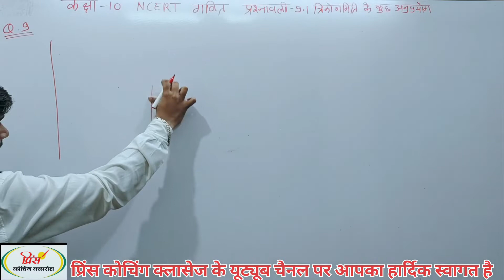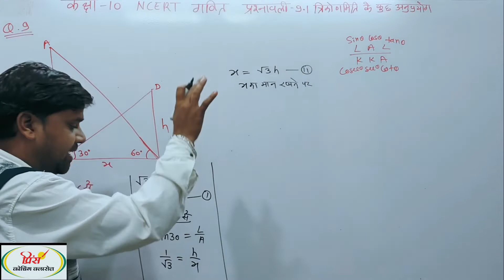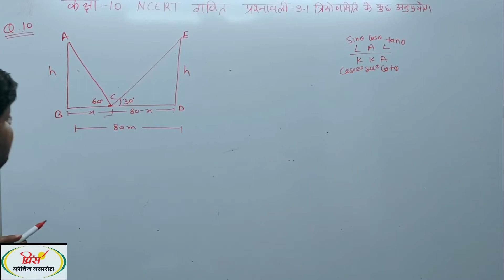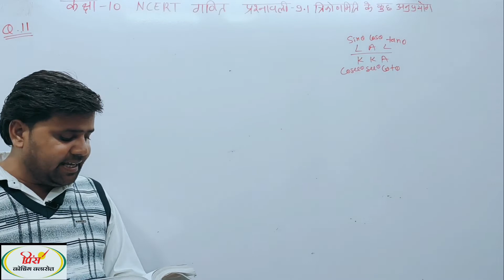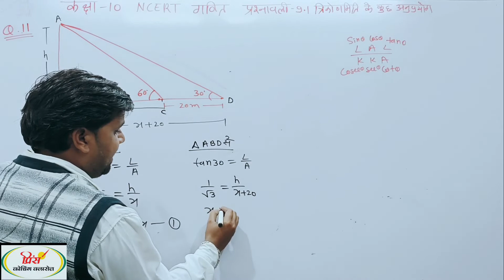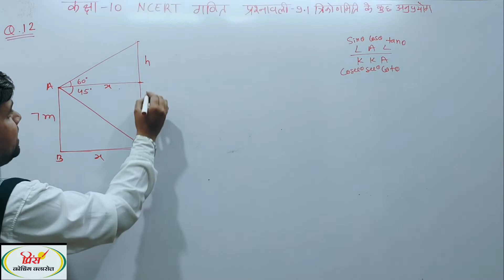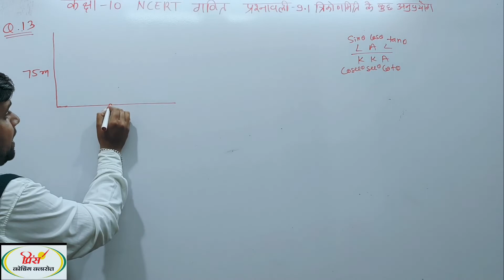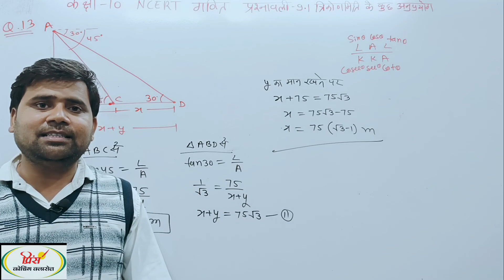सवाल 9 से 13 प्रश्नावली 9.1 (त्रिकोणमिति के कुछ अनुप्रयोग) कक्षा 10 गणित class 10th maths Ex. 9